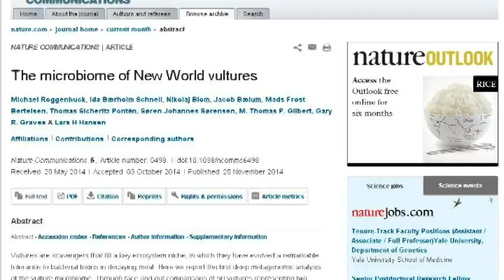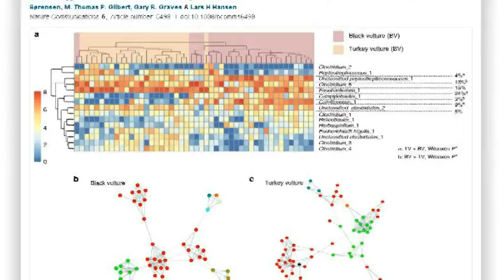Vultures’ Digestive Secrets Revealed In The Nature Communications Journal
It takes special guts to be a vulture, scientists said Tuesday as they explained a long-standing riddle of the animal world.
The birds strip putrid carcasses to the bone — and if the hide is too tough to pierce with their beak, they will happily rummage their way to the innards via the anus. In doing so, vultures expose themselves to toxins and microbes, such as anthrax and Clostridia bacteria, that would sicken or kill other animals. The birds’ trick lies in an extraordinary digestive system, according to a study by Danish and U.S. scientists published in the journal Nature Communications. Honed by millions of years of evolution, the vulture gut enables the creature to kill most of the harmful bugs it swallows, and cozily co-exist with the remainder. The scientists generated DNA profiles of bacteria communities living in 50 American vultures: 26 black vultures (Coragyps atratus) and 24 turkey vultures (Cathartes aura). Samples taken from the vultures’ facial skin showed a massive variety of 528 types of microorganisms. But only 76 survived in the gut. The most common gut bacteria — Clostridia and Fusobacteria — turned out to be microbes that are widely pathogenic to other animals. For example, Clostridia can cause a world of woes — botulism, gangrene and tetanus — in people. The researchers also found that the stomach acid of vultures is very strong and kills a good deal of the bacteria gobbled up by the birds with the rotting meat. “Our results show that there has been strong (evolutionary) adaptation in vultures when it comes to dealing with the toxic bacteria they digest,” said Michael Roggenbuck of the University of Copenhagen. “On the one hand, vultures have developed an extremely tough digestive system, which simply acts to destroy the majority of the dangerous bacteria they ingest. “On the other hand, vultures also appear to have developed a tolerance towards some of the deadly bacteria — species that would kill other animals actively seem to flourish in the vulture lower intestines.” One of the researchers, ornithologist Gary Graves of the Smithsonian Institution’s National Museum of Natural History in Washington, said: “These vultures will consume virtually any dead vertebrate — mammal, bird, snake, fish. They prefer recently deceased organisms rather than extremely putrid carcasses. For example, day-old road-killed deer are perfect.”